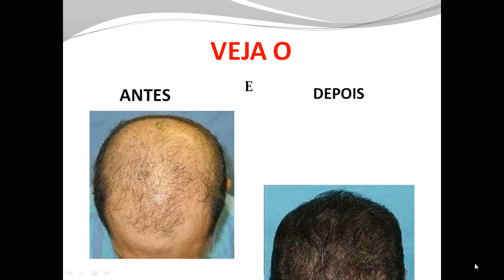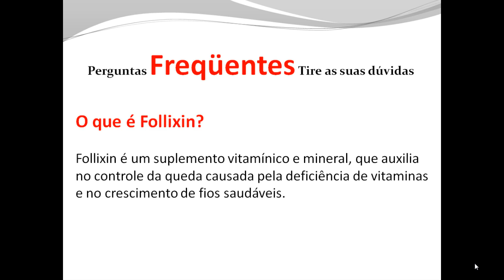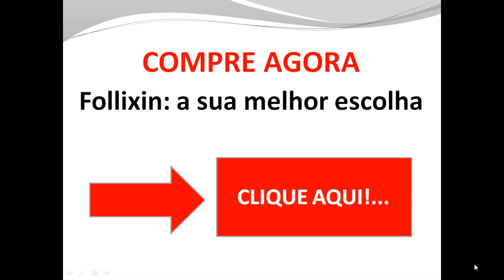o que é bom para queda de cabelo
o que é bom para queda de cabelo Follixin e comece agora sua nova vida clique no

Follixin: Mais cabelos, menos angústia Follixin: a sua melhor escolha Peça já

Os ingredientes da fórmula avançada de Follixin atuam de dentro para fora, oferecendo os micronutrientes necessários para formação e sustentação de novos fios de cabelo.

1Revitaliza folículos e raízes capilares
2Torna os fios fortes e saudáveis
3Não tem efeitos colaterais
4Satisfação garantida

Vitaminas do complexo B

Muitas delas conhecidas com outros nomes, como biotina ou ácido pantotênico, as vitaminas do complexo B são as principais responsáveis pelo metabolismo celular. Cada uma das vitaminas do complexo B desenvolve um papel no funcionamento das células, participando de sínteses e metabolizações de moléculas. A ausência dessas vitaminas pode causar queda e enfraquecimento dos cabelos;

Principais benefícios

Contribui para o metabolismo e para o rendimento normal de energia Contribui para o metabolismo de macronutrientes Contribui para a manutenção de cabelos saudáveis Contribui para a manutenção das membranas mucosas normais

Garanta já o seu!

Perguntas Frequentes Tire as suas dúvidas:

O que é Follixin?

Follixin é um suplemento vitamínico e mineral, que auxilia no controle da queda causada pela deficiência de vitaminas e no crescimento de fios saudáveis.

Quais os efeitos de Follixin?

Follixin tem as vitaminas e minerais necessários para manter a saúde dos fios, e fortalecimento dos fios. Além de controlar a queda, estimula o crescimento de fios mais fortes, saudáveis e bonitos.

Os benefícios de Follixin são comprovados?

Sim. Dermatologistas e nutricionistas afirmam que as vitaminas do complexo B e a C, e minerais como Zinco - todos presentes na fórmula de Follixin - favorecem a saúde dos cabelos. São fundamentais para evitar fios fracos, que caem com facilidade.

Existem efeitos colaterais ao uso de Follixin?

Não existe nenhum efeito colateral com o consumo do produto, e qualquer pessoa pode tomar e aproveitar seus benefícios. Entretanto, gestantes, nutrizes e crianças de até 3 (três) anos, somente devem consumir este produto sob orientação de nutricionista ou médico. Este produto NÃO CONTÉM GLÚTEN.

Quanto tempo depois de começar a tomar Follixin eu terei os primeiros resultados?

Follixin atua gradativamente e, por isso, os resultados melhoram com seu uso contínuo. Em alguns casos, os primeiros resultados aparecem logo no primeiro mês. No entanto, os benefícios mais visíveis surgem em um tempo médio de 6 meses de uso.

Preciso fazer alguma restrição alimentar ou de atividades enquanto usar Follixin?

Não é preciso mudar nada em seus hábitos, você pode continuar fazendo e comendo tudo normalmente. Mas manter uma alimentação balanceada pode ajudar a atingir melhores resultados.